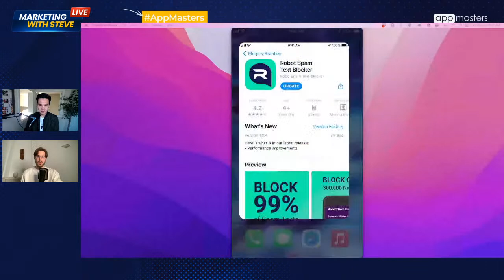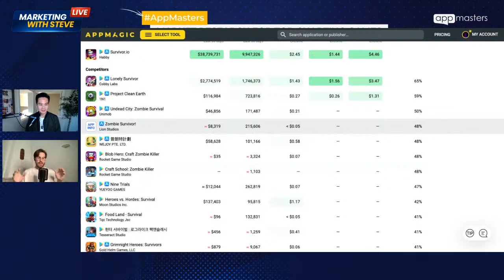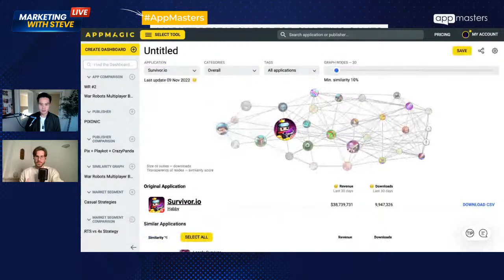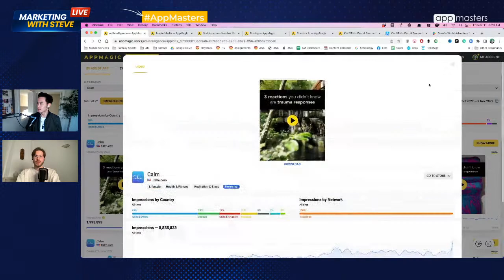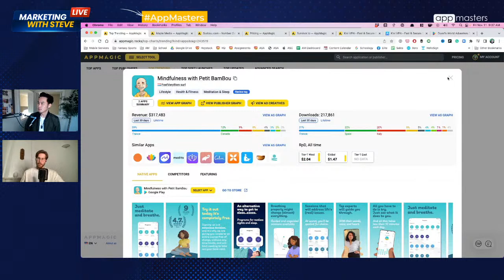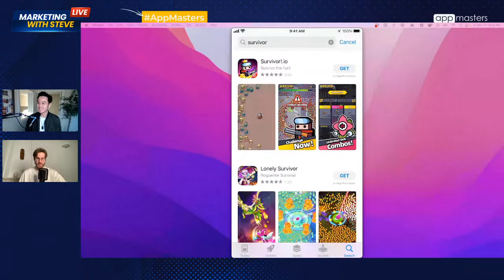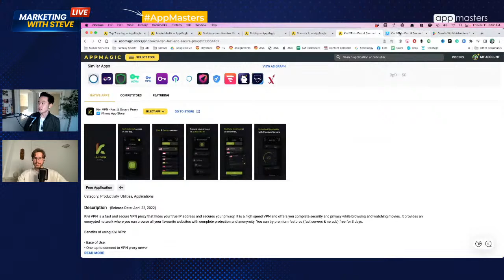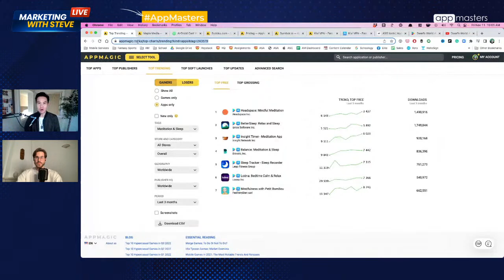Market Research for Top Charting Apps & Games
Discover how to evaluate game and app ideas from marketing perspective. Get a step-by-step guide on what trends you should be looking for, what features to build, and common mistakes to avoid.

Stan is VP of Product at AppMagic with over 10 years of experience in the IT industry and a special love for games and education.